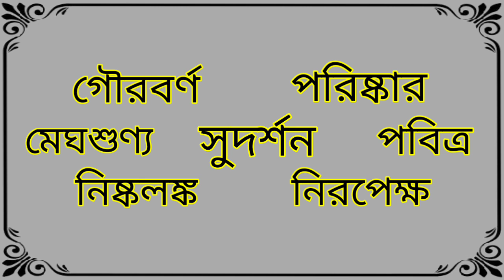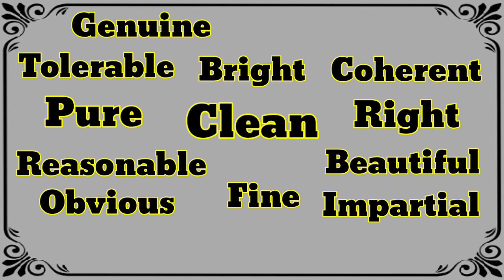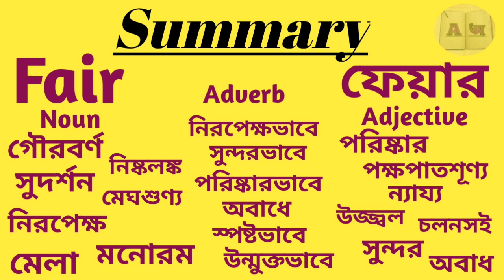Word Meaning of Fair । Fair এর বাংলা অর্থ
This is an English to Bangla to Bangla word meaning video. In this video we discussed about the Bangla meaning of Fair, the grammatical uses of Fair, with example of this word in details, fully in Bangla. Also tried to cover suitable synonyms and antonyms of Fair, according to the English Dictionary.

Fair Bangla meaning.
Fair meaning in Bengali.
Fair বাংলা অর্থ
Fair শব্দের বাংলা অর্থ
Fair বাংলা মানে
Fair এর বাংলা মানে

বাংলা ডিকশনারি
ইংরেজি ডিকশনারি
ইংলিশ ডিকশনারি